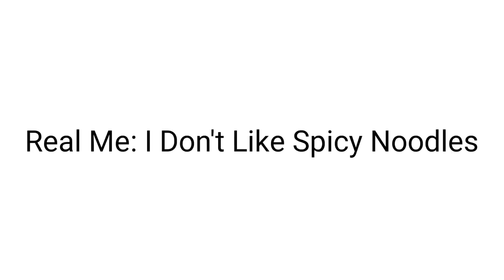Real Me Vs Cartoon Me Spicy Noodles